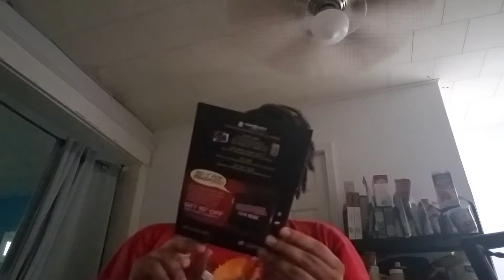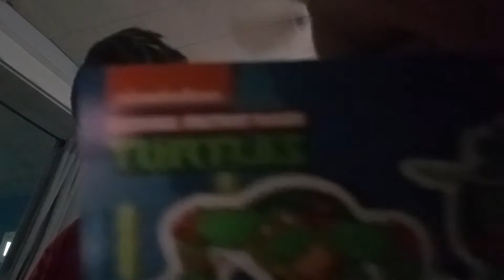Team Up And Loot (Alx Unboxes: Loot Crate)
Didn't add the intro and outro, because took long to upload this.